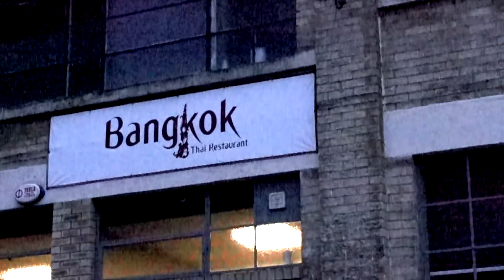Shifa Adventures: UK; Peak District to Bradford, Unusual power stations Drones, Diners and Desserts.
A sunny day outside (pre-corona) with drive through the peak district, flying drones through some wind turbines, and grabbing delicious meals afterwards.
Nice to see some clean energy sources in action, high cost but efficient, and bring you the return.

Your help and support in promoting a healthy community will be much appreciated :)

For more lovely videos, up to date content, interesting Vlogs, life in UK, life as a doctor, Health tips and advice, please subscribe to my channel, follow me on instagram and like my facebook page.